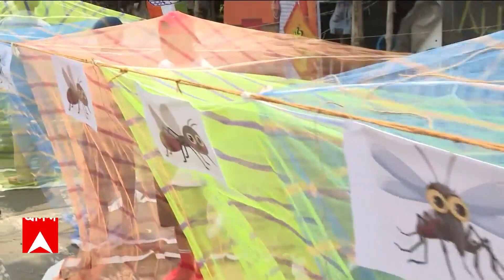Dengue : ডেঙ্গি প্রতিরোধে ব্যর্থতার অভিযোগে পথে নামল কংগ্রেস, মশারি টাঙিয়ে বিক্ষোভ কংগ্রেস কর্মীদের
Dengue Protest : ডেঙ্গি প্রতিরোধে ব্যর্থতার অভিযোগে পথে নামল কংগ্রেস।  ভবানীপুরের যদুবাবুর বাজারে মশারি টাঙিয়ে বিক্ষোভ দেখান কংগ্রেস কর্মীরা।  এদিন দক্ষিণ কলকাতা জেলা কংগ্রেসের তরফে এই কর্মসূচি পালন করা হয়।  নেতৃত্ব দেন প্রদীপ প্রসাদ, আশুতোষ চট্টোপাধ্যায়-সহ কংগ্রেস নেতারা।